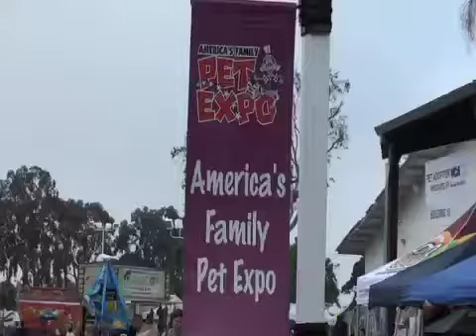23rd Annual Pet Expo